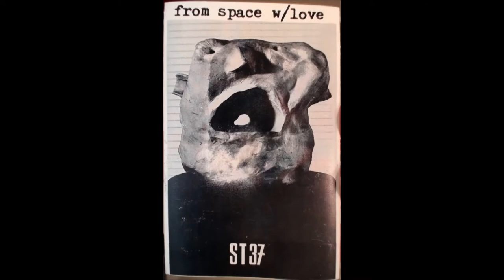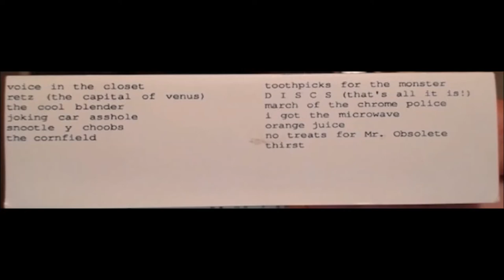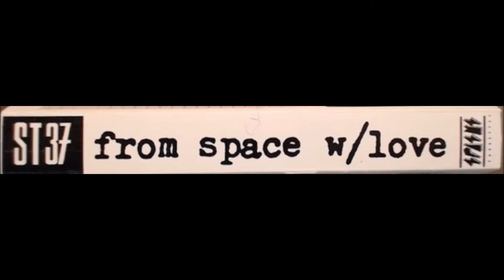ST 37 - Voice In The Closet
"From Space W/Love", 1989